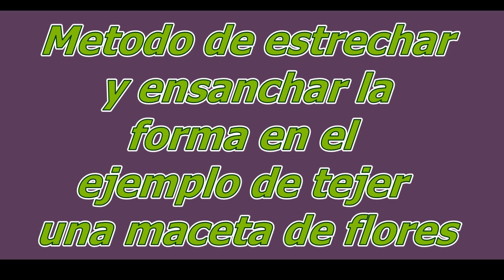Método de estrechar y ensanchar la forma en el ejemplo de tejer una maceta de flores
Your donations will be used to provide humanitarian assistance to victims of hostilities in Ukraine.
Enseguida quiero decir que este videotutorial está previsto para tejedoras principiantes. Voy a compartir mis prácticas de tejido de macetas de flores. En cuanto a tejer el fondo redondo, se puede verlo en mi sitio web “Cestería con periódicos” y elegir cualquier variante. Aquí está el enlace directo
Far Behind, Getting There, Chances, Deck the Halls, Hark the Herald Angels Sing